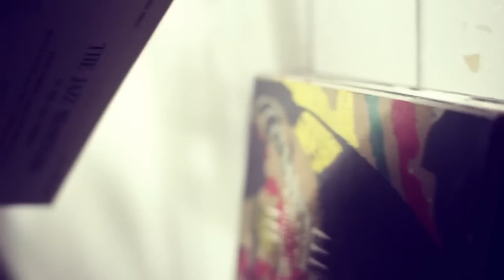Portrait of a Surfer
Filmed on location in West Cornwall, Swami's short film profiles multiple British and European longboard champion Sam Bleakley: surfer, explorer and writer.
An insightful glimpse into a surfer's state of mind, travel wonder lust and the ultimate draw back home.